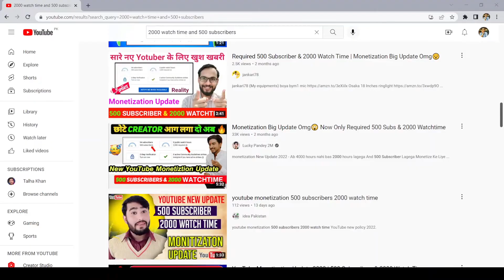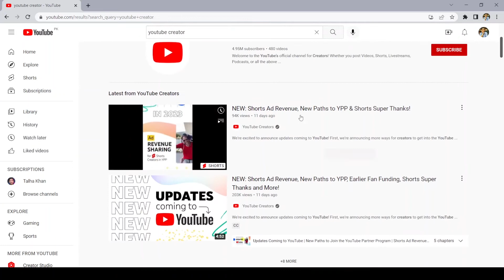Youtube Monetization Big Update | 2000 Watchtime | 500 Subscribers | Talha Khan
In this video, I shall tell you new youtube big update about shots Monetization an Youtube Monetization policy 2022. I shall also tell you that can 2000 watch time hours and 500 subscribers are the new policy of youtube and we shall discuss about how money you earn through youtube shorts?